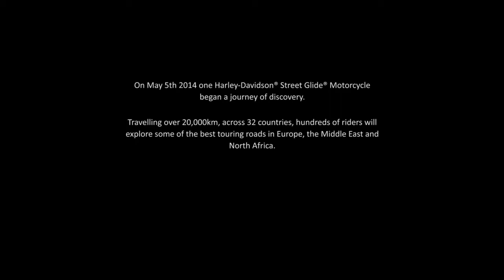Harley-Davidson Discover More Leg 1